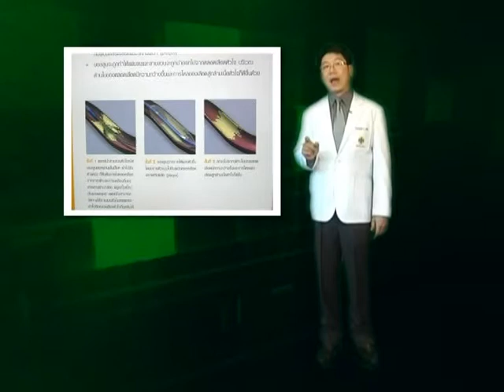หัวใจตีบ